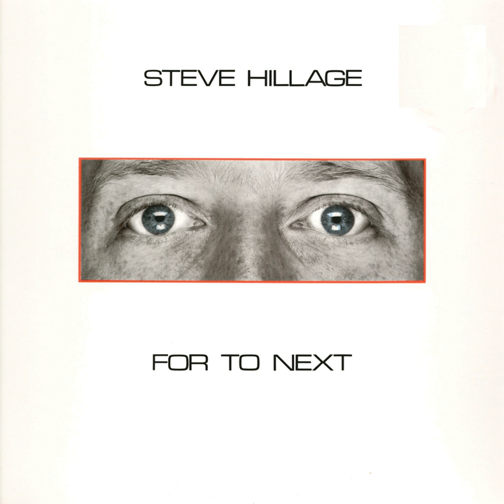Bright Future (2007 Digital Remaster)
Bright Future (2007 Digital Remaster) · Steve Hillage

For To Next - And Not Or

Producer, Studio  Personnel, Mastering  Engineer: Steve Hillage
Composer: Steve Hillage
Composer: Miquette Giraudy